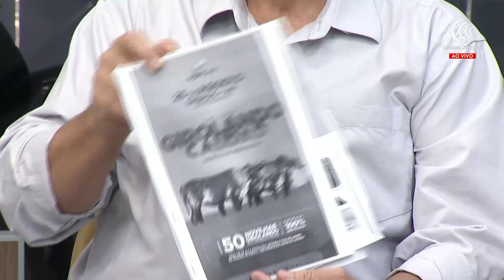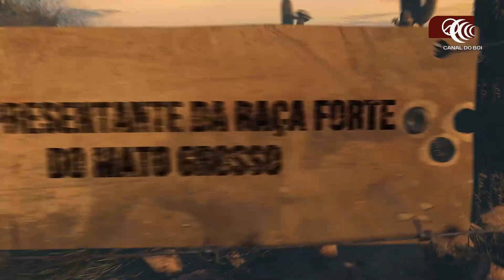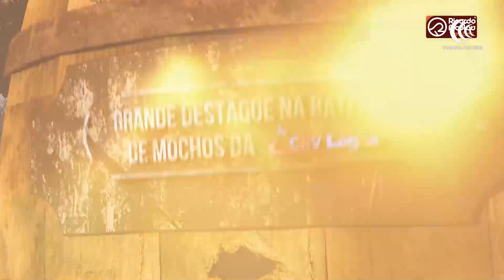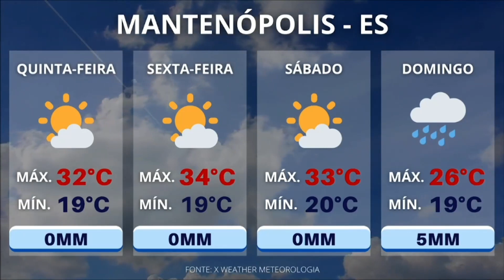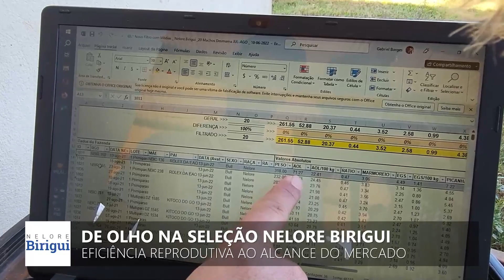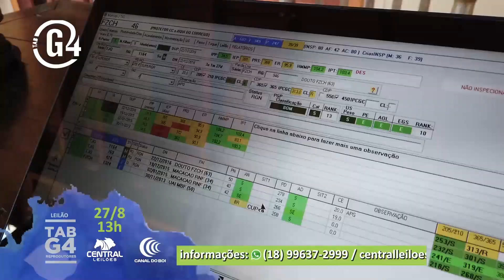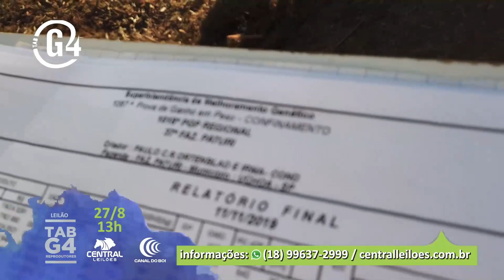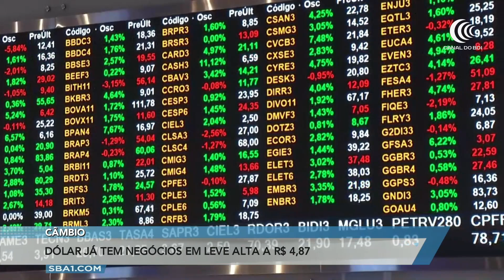Bom Dia Produtor | 24/08/2023